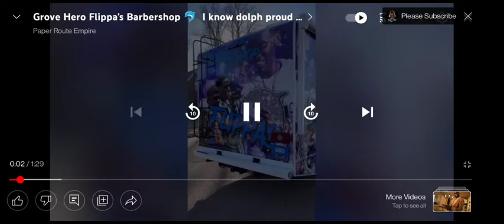BIG FLIPPA S MOBILE BARBERSHOP PRESENTED BY GROVE HERO 💯🐬💯🐬💯🐬💯🐬. LIKE AND SHARE AND SUBSCRIBE 💪🏾💯💪🏾